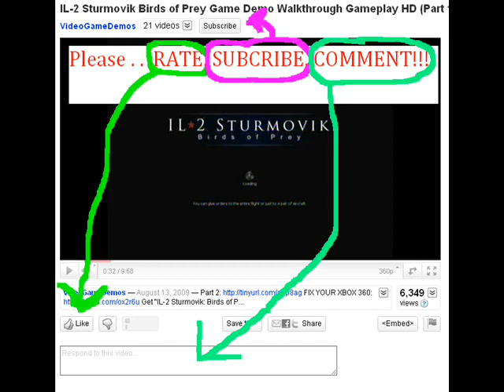Field and Stream Game Demo Walkthrough Gameplay HD [Xbox 360]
Interesting new hunting game.